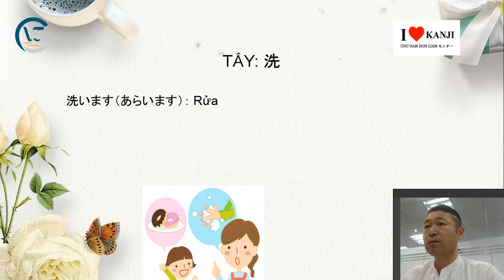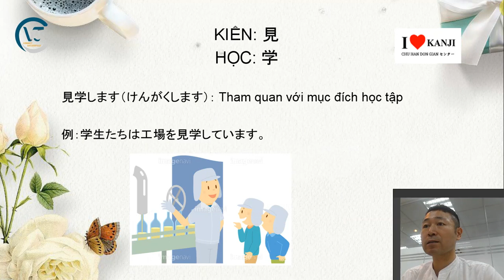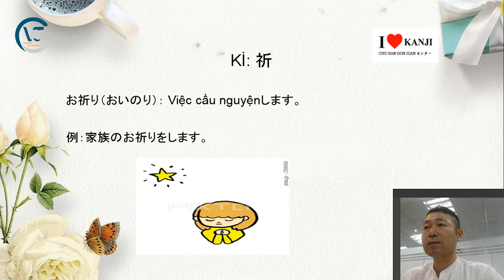Cách nhớ nhanh từ vựng Minna - Bài 18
Giới thiệu việc làm tại Nhật cho Kĩ Sư Việt Nam. Miễn Phí giới thiệu.
Lương: 36-60 triệu tùy năng lực kinh nghiệm.